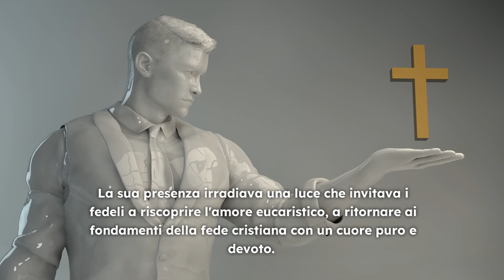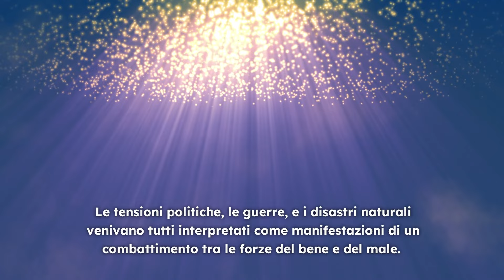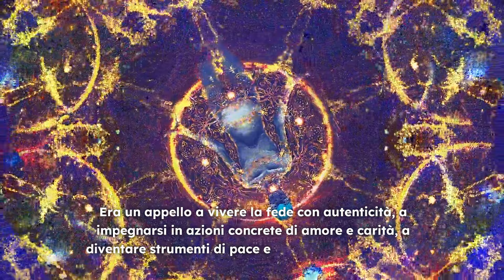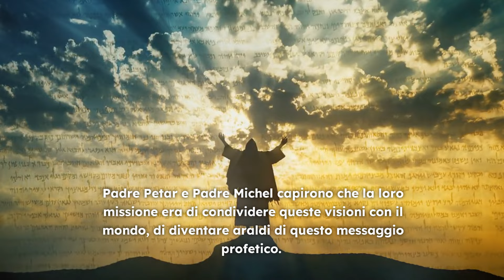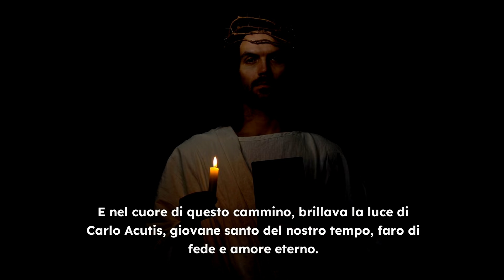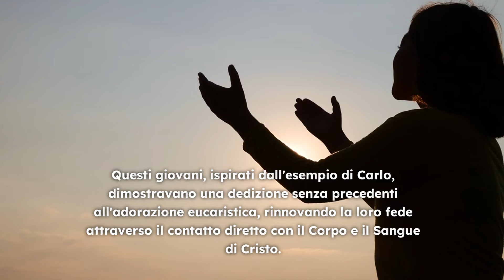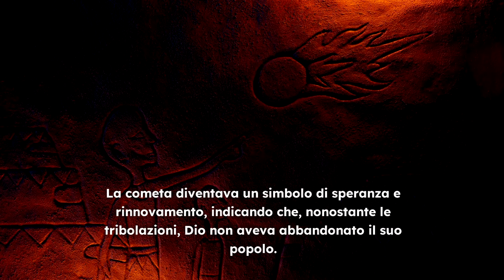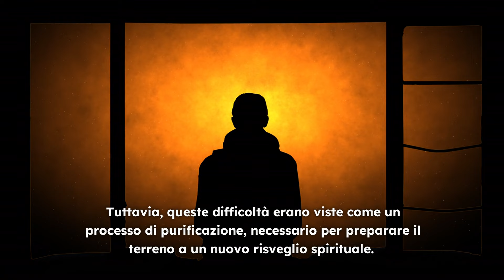PADRE MICHEL RODRIGUE e PADRE PETAR LJUBICIC hanno una PROFEZIA da ANNUNCIARCI!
In questo video, Padre Michel Rodrigue e Padre Petar Ljubicic condividono una profezia importante che devi sentire! Scopri cosa ci hanno da dire.
In questo video, Padre Michel Rodrigue e Padre Petar Ljubicic condividono una profezia importante. Scopri cosa hanno da annunciare!In questo video, Padre Michel Rodrigue e Padre Petar Ljubicic condividono una profezia importante che devi conoscere! Scopri di più guardando subito!Preghiere Miracolose è basato sulle preghiere è un luogo di incontro per tutti coloro che cercano di trovare pace, ispirazione e comfort attraverso la preghiera. Il canale offre una vasta gamma di preghiere per ogni occasione, da quelle quotidiane a quelle più specifiche, come quelle per la salute, la famiglia, la prosperità, la pace e la protezione.Le preghiere sono presentate in modo chiaro e accessibile, con testi scritti o letti ad alta voce, e spesso accompagnate da immagini suggestive e musiche rilassanti.Il canale è pensato per tutti coloro che vogliono trovare conforto, ispirazione e forza attraverso la preghiera. È un luogo in cui i visitatori possono trovare la preghiera adatta alle loro esigenze, e dove possono condividere le loro preghiere e le loro esperienze spirituali con una comunità di persone che condividono i loro stessi valori e le stesse speranze.Inoltre, il canale offre anche una serie di video formativi, che illustrano i vari tipi di preghiere, la loro storia e il loro significato spirituale. Questi video sono pensati per aiutare i visitatori a comprendere meglio la preghiera, ad approfondire la propria conoscenza spirituale e ad arricchire la propria vita interiore.Tag Utilizzati:preghiera, preghiere, preghiera per un miracolo, preghiera di oggi, preghiera karaoke, potente preghiera, preghiera miracolosa, preghiere a gesù, la preghiera, preghiera., preghiera gesu, preghiera gesù, forte preghiera, preghiera a gesù, preghiera a gesu, preghiera piano, preghiera a maria, preghiera di gesù, la forte preghiera, preghiera potente,preghiera continua,preghiera più forte,preghiera miracolo